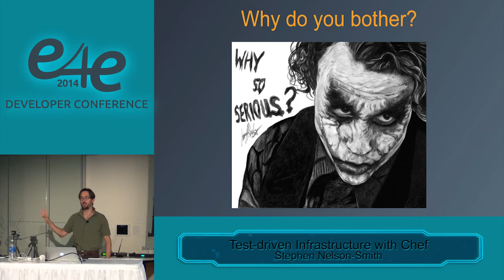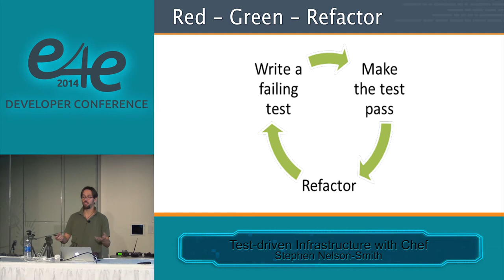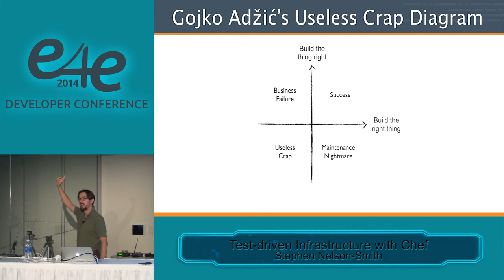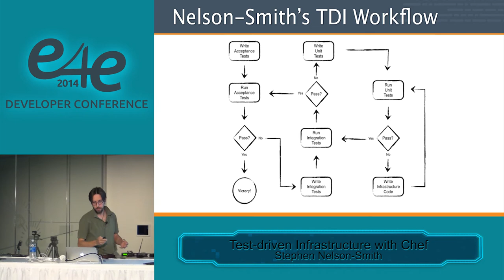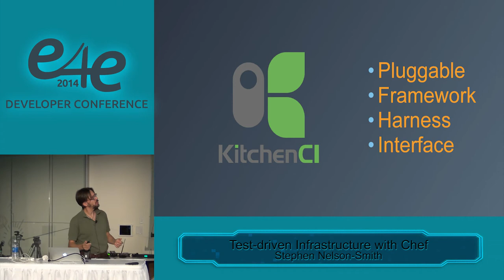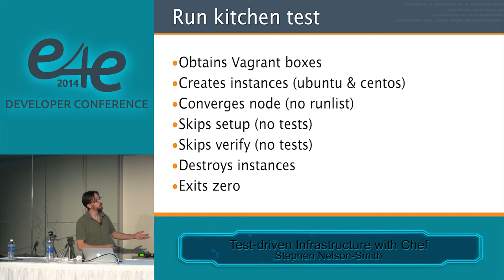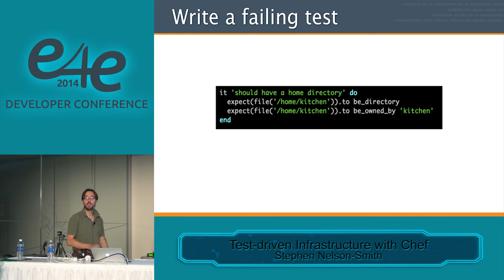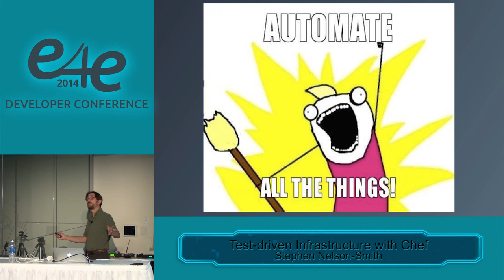E4E Developers Conf 2014 - Test-driven Infrastructure with Chef by Stephen Nelson-Smith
Infrastructure coding is one of the most important and prominent capabilities within any technical group. The ability to write software which is responsible for delivering the foundational platform upon which our businesses run, in a repeatable and automatable manner is one of the most significant developments in the IT industry in the last ten years. However with much power comes much responsibility - while we wouldn't dream of putting our applications into production without a thorough test suite,infrastructure code written using frameworks such as Chef (or similar utilities) is frequently put into use without any test harness or ability to catch regressions. This talk sets out a paradigm for test-driven infrastructure, bringing best practices from agile software development into the operations world, and describes a recommended toolchain and workflow based on Chef and KitchenCI to write automate systems in a truly resilient and trustable way.